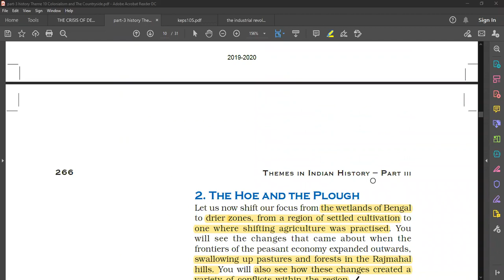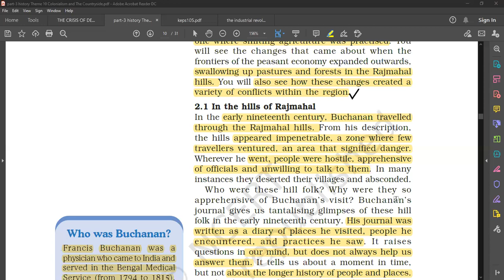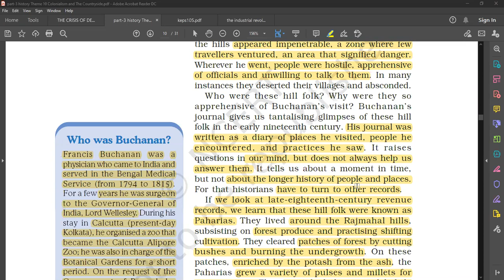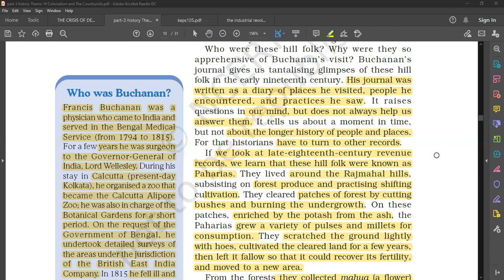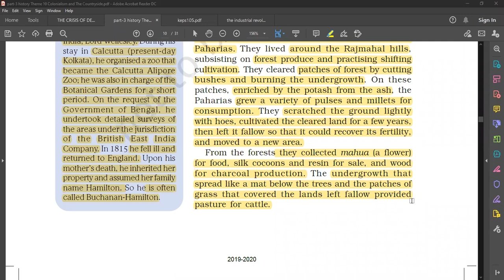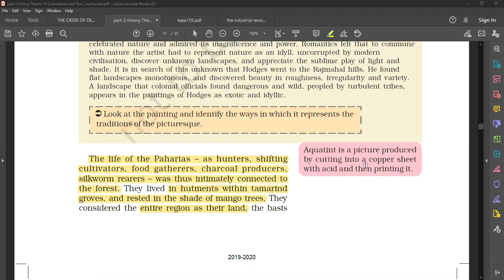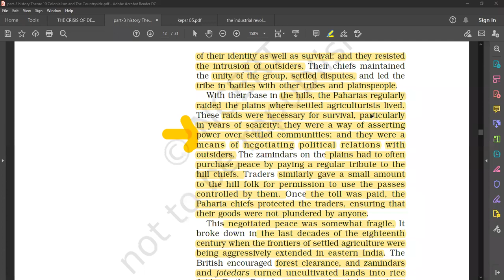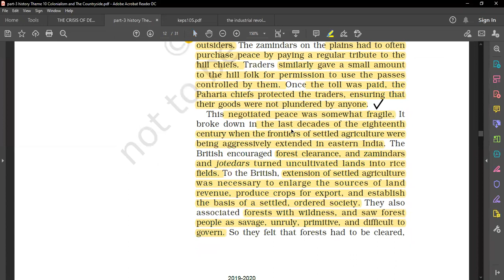12th history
the hoe and the plough